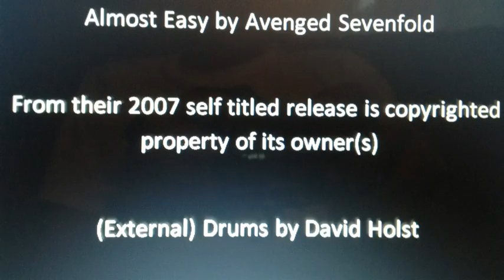Avenged Sevenfold-Almost Easy Drum Cover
Almost Easy by Avenged Sevenfold
From their self titled 2007 release is copyrighted property of its owner(s)

My drum cover of Almost Easy by Avenged Sevenfold. Recorded and edited on my iPhone so sorry for the quality. This will be the first of more cover videos to come. Watch, comment, give feedback and enjoy!

-RIP Rev-